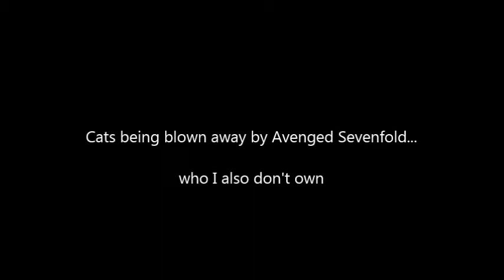(DOOM) Ep#4 HD Pain Train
Part 4 of the legendary MLPDaywulf's troop through mud, blood, and shit in the this week's episode of... H... D... PAIN TRAIN!!!